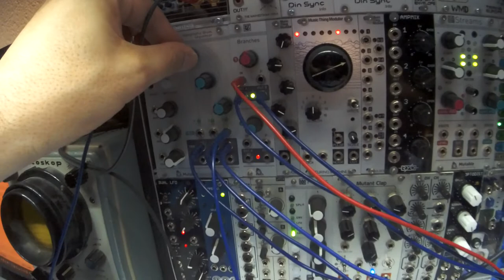psych LPG euclidian drums with grids, wiard, walekko - eurorack modular synth